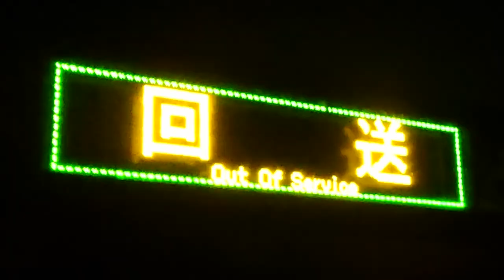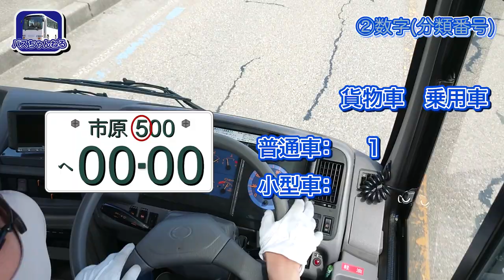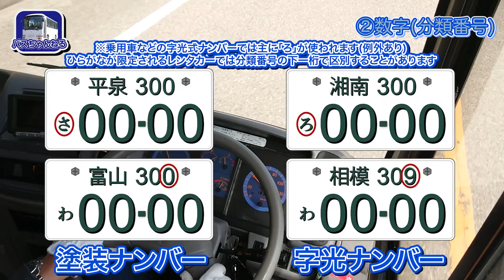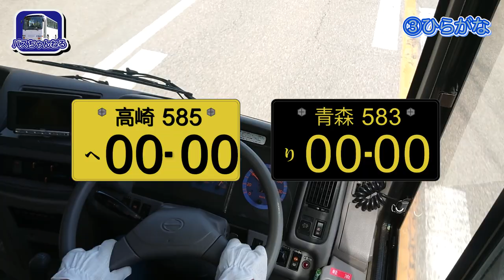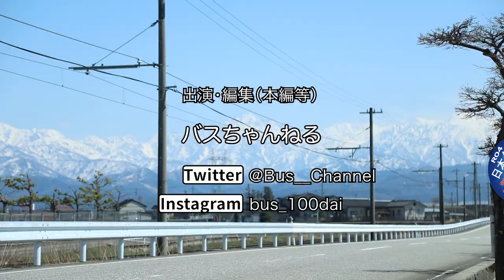ふしぎ発見!? ナンバープレート ~前編~【解説】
車のナンバープレート、4桁の番号以外を気にしたこと、ありますか？
実はいろいろな規則性があったり、そうかと思えば自治体によってちがったり…。
法則を見つけて見るナンバープレートは一味違いますよ(笑)

※例外も多くある分野のため、参考程度にご視聴ください。